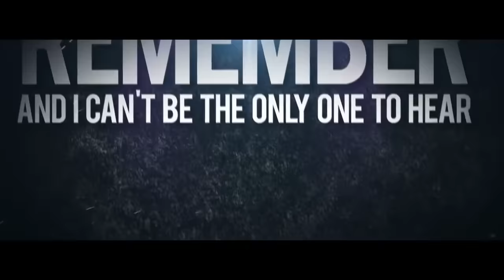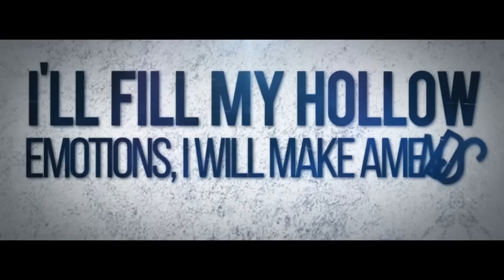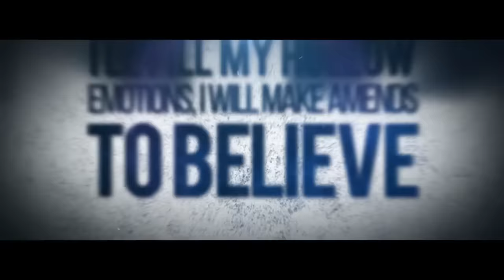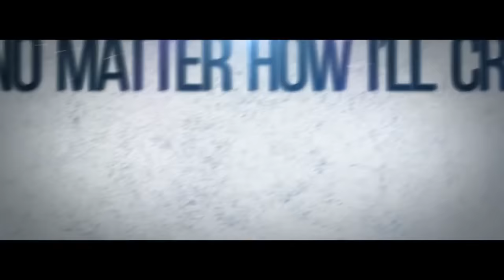KILLING ME INSIDE - Young Blood (Official Lyrics Video)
Killing Me Inside performs 'Young Blood'.

KILLMS is saying:
Single pertama kami setelah pernyataan resmi mundurnya Onadio Leonardo. Lagu ini bercerita tentang semangat anak muda yang tergolong berani dan radikal untuk mencari kebenaran dalam dunia yang penuh dengan kebohongan dan politik ini. Lirik terinspirasi dari kotornya Politik dalam negri kita, dan dimana disini kami sebagai seniman dan anak muda mendambakan sosok pemimpin yang "Pure" seperti sosok cahaya/Light. "Young Blood: The Edge of A Knife" merupakan kiasan, di mana semangat anak muda itu bagaikan mata pisau yang dapat digunakan untuk hal berguna sampai dengan hal negatif yang fatal. Secara keseluruhan, lagu ini merupakan titik balik KILLING ME INSIDE baik dari segi musikalitas dan segi lirik.
Terima kasih atas dukungan dan kritikannya yang telah membangun kami selama ini. Semoga pesan di lagu ini tersampaikan agar para generasi muda lebih kritis dan tidak langsung percaya dengan segala macam isu yang tidak jelas asalnya.

The album 'Rebirth' available now.

RBT 'Young Blood' also available.
Purchase on:
Telkomsel: KILLMS6 sms to 1212 (Intro)
Telkomsel: KILLMS7 sms to 1212 (Reff)
Indosat: Set Killms6 sms to 808 untuk (Intro)
Indosat: Set Killms7 sms to 808 untuk (Reff)

Directed by: Rama Maulana Abi Karami
Director of Photography: Gunawan Wibisono
Editor: R. Abrilliano
Distrubution by: PT. Royal Prima Musikindo